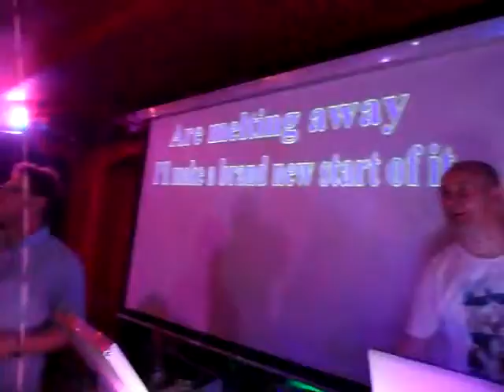FILMOWA- LWÓWEK - Karaoke Party "DJ Anzel i przyjaciele"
"New York, New York" w FILMOWEJ :-) - tak kończyło się KARAOKE Party w 2015 roku, ale to była impreza, kto był to widział i słyszał. a kogo nie było ma czego żałowac, takich wokalnych popisów jeszcze FILMOWA nie słyszała.